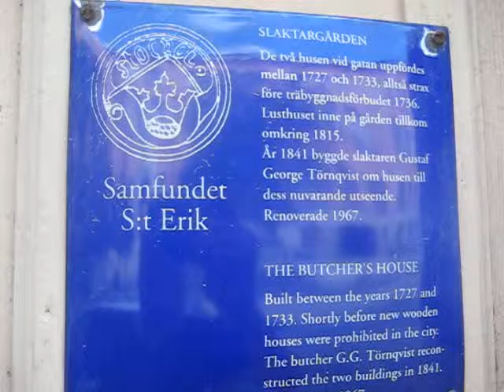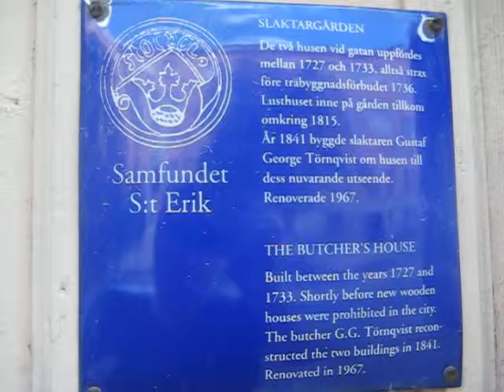slaktargården fakta södermalm